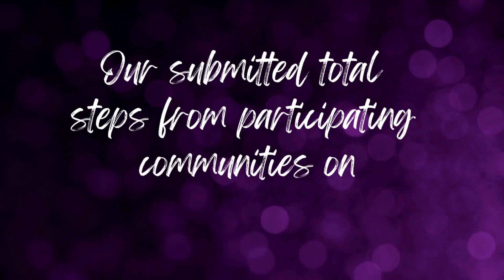Pump It for Parkinson's Recap!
Thank you to the 140+ senior living communities nationwide that joined us for Pump it for Parkinson's, raising awareness for what exercise can do for people fighting back against the disease.